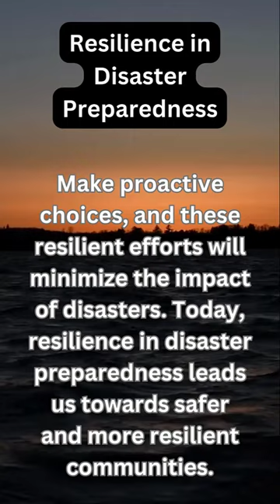Resilience in Disaster Preparedness